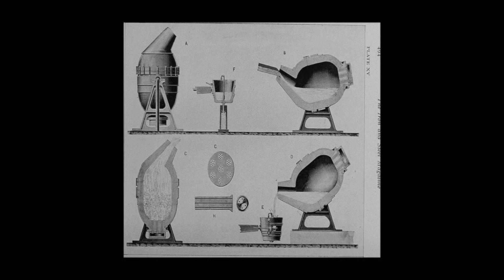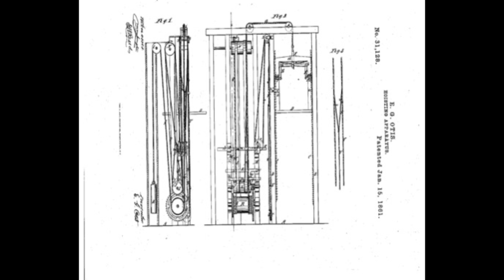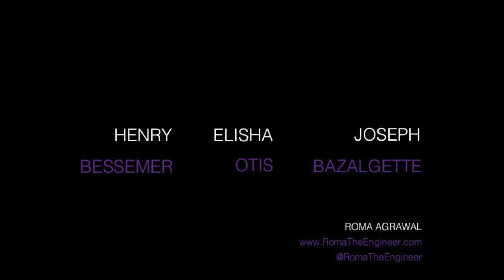Three moments that changed the world | Roma Agrawal | TEDxRoyalHolloway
Structural Engineer Roma Agrawal tells us the stories of three ordinary people who decided to try to solve seemingly  small problems that they encountered in their everyday lives. Little did they realise that their ingenious solutions would revolutionise the world around us, changing how we live our lives forever.

Roma Agrawal is a structural engineer and has worked with signature architects during her ten year career designing footbridges, towers and sculptures including six years on The Shard, the tallest tower in Western Europe. A multiple award winner, both for her technical prowess and her contribution to raising awareness of engineering as a career, she was given the ‘Diamond Award for Engineering Excellence’ by the Association for Consultancy and Engineering. She has appeared as an expert in documentaries and has been featured in many UK broadsheets, magazines and online; on the BBC, ITV, and selected as a ‘Leading Lady’ in the M&S campaign 2014. Outside work, she actively promotes engineering, scientific and technical careers to young people and particularly to under-represented groups such as women. She is an ambassador for the 'Your Life' campaign, working with industry and government to increase the number of students studying maths and physics.